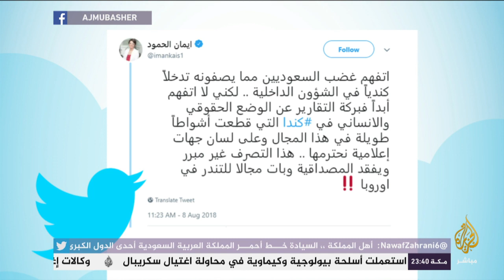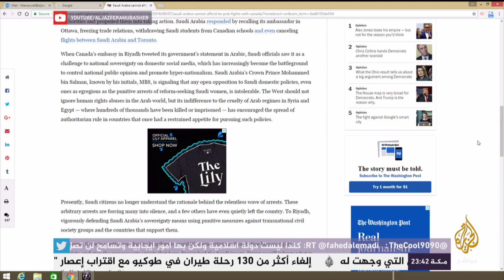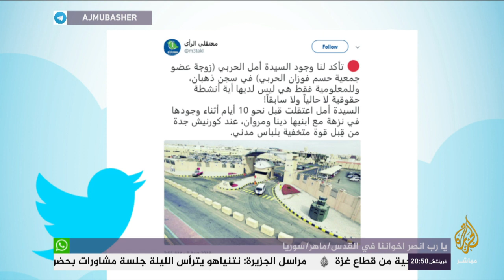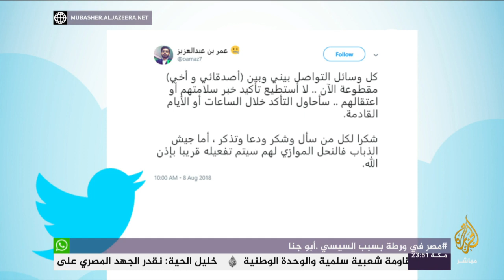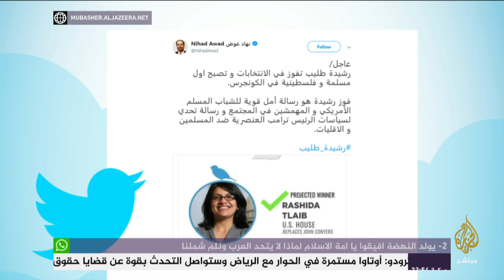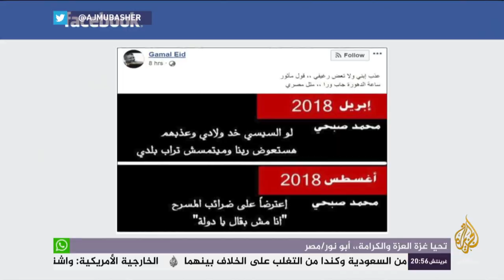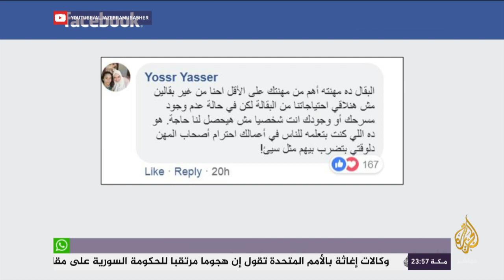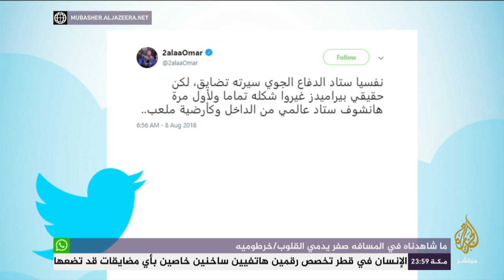هاشتاج.. انتفاضة سعودية دفاعاً عن حقوق الإنسان في كندا!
جمال خاشقجي في واشنطن بوست: "السعودية لن تتحمل مواجهة كندا..  والحل: الإفراج عن المعتقلين"